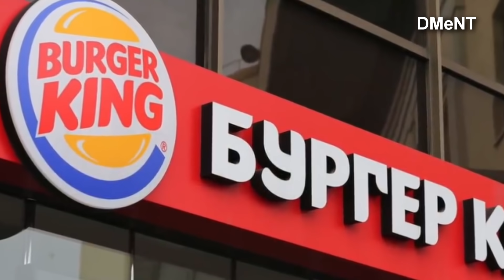SECRETOS que NO TE HABÍAN CONTADO de RUSIA